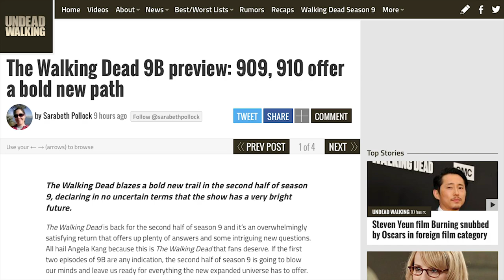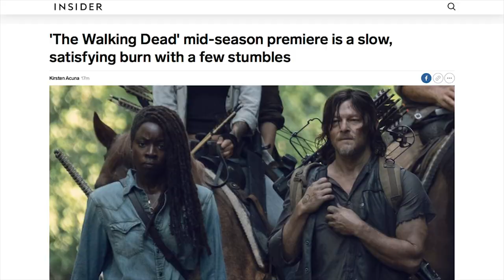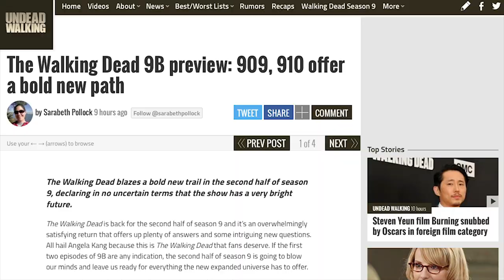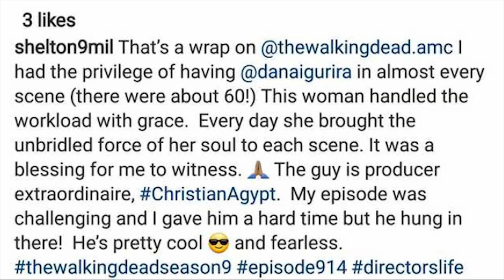NEW The Walking Dead Season 9B TRAILER BREAKDOWN! MORE WHISPERERS! Episode 9 & Episode 10 Reviews!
SPOILERS!
BRAND NEW SEASON 9B TRAILER! 'NEW THREATS'
Our BINGE BREAKDOWN of the FIRST NEW TRAILER
since the midseason finale!
ALPHA AND BETA ACTION! Lydia as well
Our coverage of REVIEWS OF MIDSEASON PREMIERE
and episode 10!